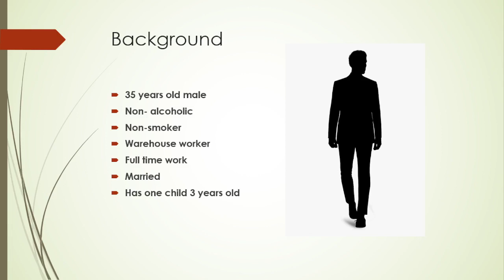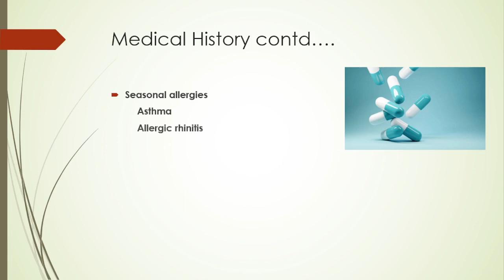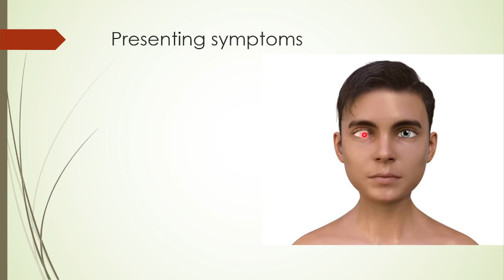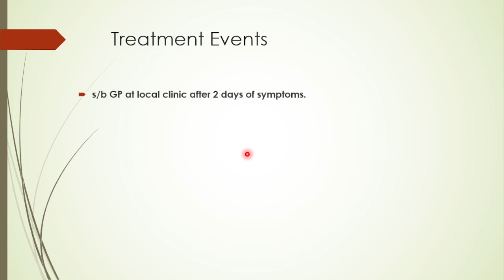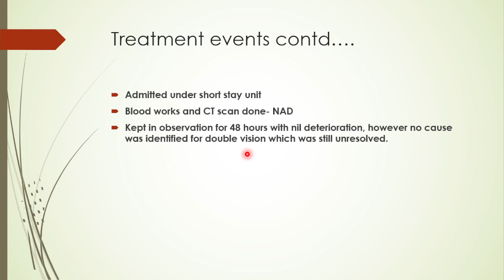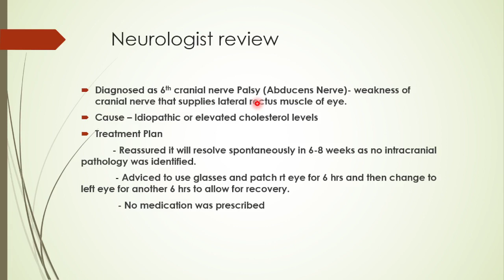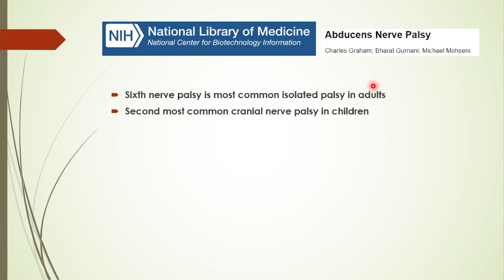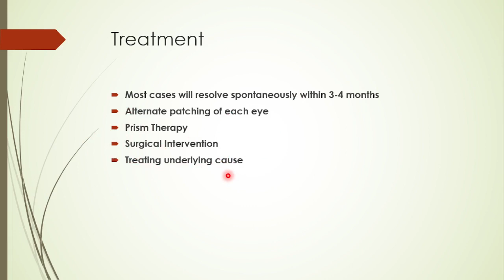6th Nerve Palsy- A Case Study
Hi all,
In this vedio, i am presenting an interesting case of a 6th cranial nerve Palsy. will be very helpful for my nursing colleagues, students and aspirants.